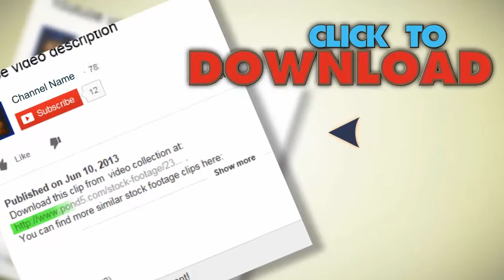Frog. Stock Footage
You have watched Frog. Stock Footage"